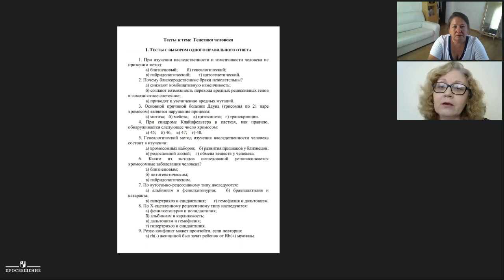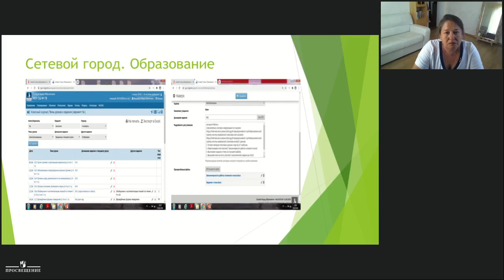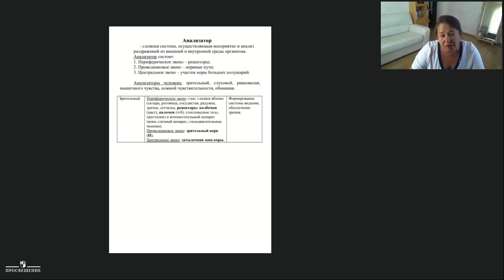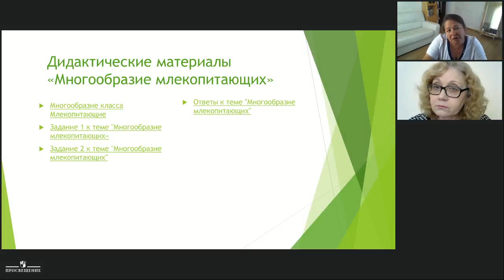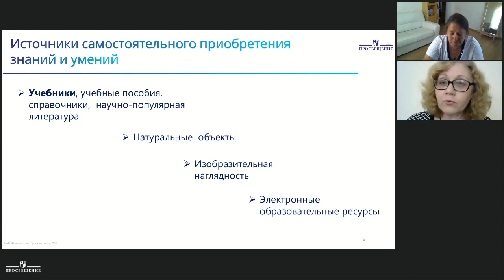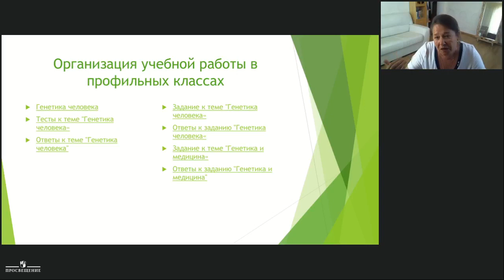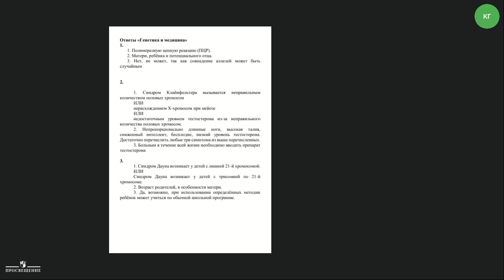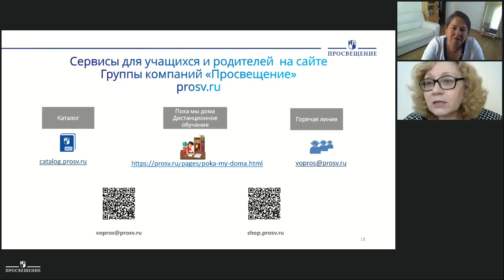Обсудим с учителем: "Обучение биологии в режиме on-line"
Чередниченко Ирина Петровна, автор методических пособий;
Ващенко Ольга Леоновна, учитель биологии МОУ СШ №78 г.Волгограда

Присоединяйтесь!